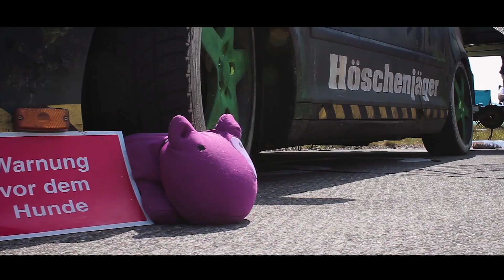Airport Mendig - TiefenGrnd 2017 - Tuning Meet | VW, Audi, BMW, Mercedes & More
Wir wünschen euch eine Menge Spaß mit dem Video.

► Die Ausrüstung die wir benutzen
○Meine Kamera
○Alte Kamera
○Mein Slider
○Glidecam HD

RF - CARFILMS, ist ein reiner Automotive Kanal (CARPORN), mit allen Marken was sich das Herz wünscht - hier findest du Spaß, Leistung, Power, schnelle Autos, Autotechnik, Tuning und vieles mehr.

Mit diesen Videos biete ich euch eine reine Unterhaltung, mit schönen Autos an.
RF-CARFILMS
70173 STUTTGART